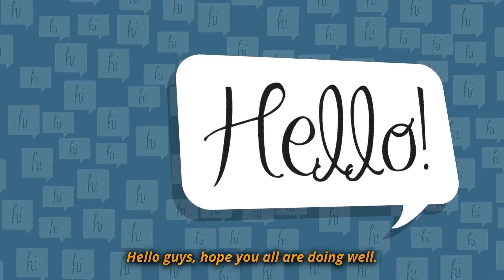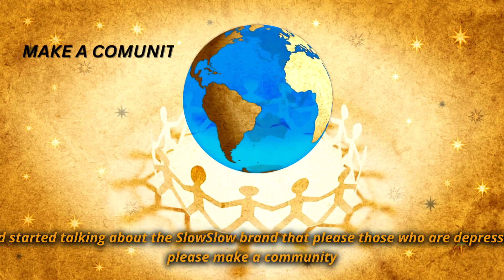Don't Die | young lady entrepreneur | remarkable brand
"Embark on a captivating journey with Eshmita, an inspiring young textile designer who defied odds and carved her path to success!

🌟 Join us on YouTube as Eshmita shares her incredible success story, weaving through challenges to triumph in the world of textile design. Be inspired by her resilience and creativity as she not only thrives in the industry but goes on to author a motivational book, 'Don't Die: Design Your Destiny.'

📚 Dive into the secrets of her brand-building journey and discover how Eshmita turned dreams into reality. This is a must-watch for aspiring textile designers, a beacon of motivation for anyone aspiring to turn passion into a flourishing career!"